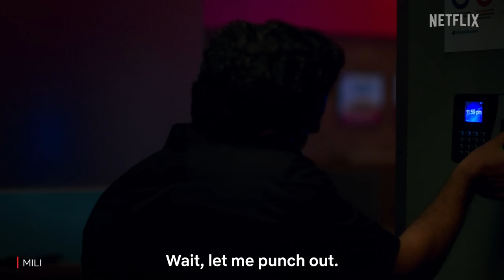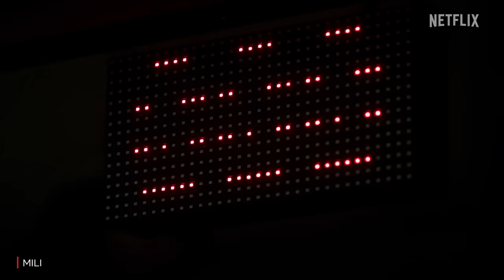Janhvi Kapoor Gets Locked In The Freezer | Mili | Netflix India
An unfortunate event halted Mili’s life and turned it into a dire situation of life and death. Will Mili be able to survive through the night in such intense cold? 🥶

To find out, watch Mili, now streaming on Netflix.